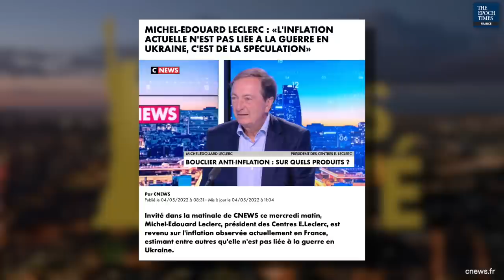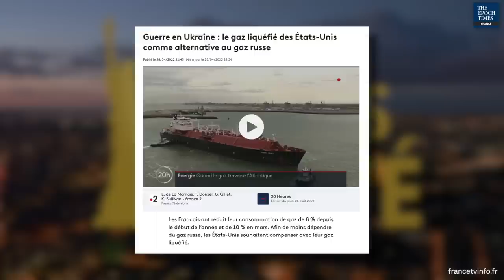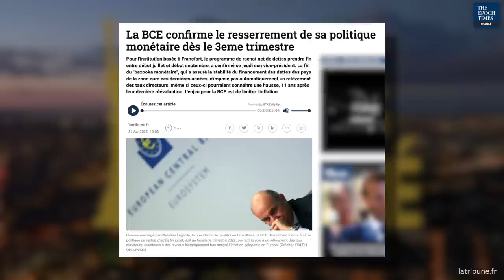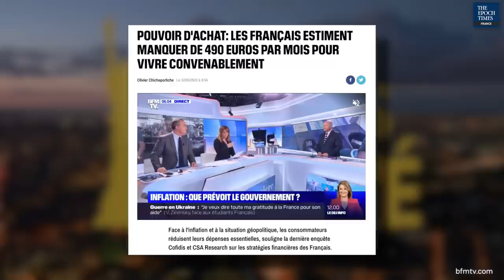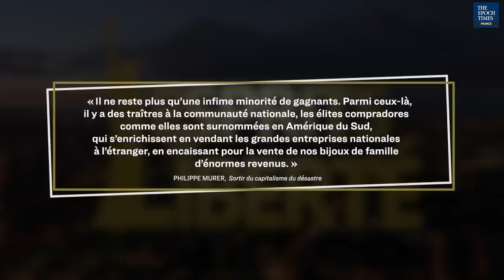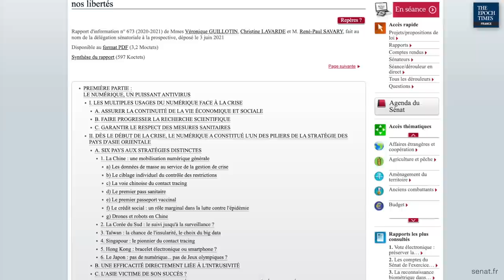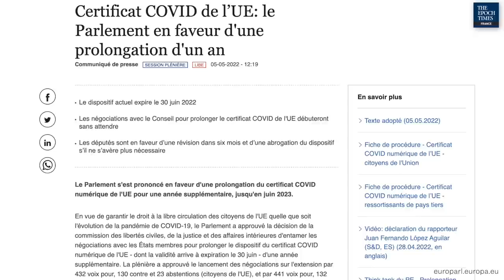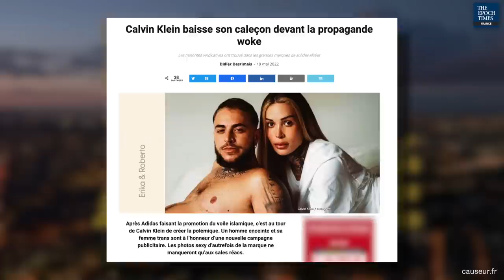« On nous impose des méthodes de surveillance extrêmement violentes » – Philippe Murer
Philippe Murer est économiste, spécialiste des questions liées à la souveraineté économique, à l’environnement et à l’énergie. Il a également publié plusieurs ouvrages en lien avec ses travaux.

Nous l’avons rencontré afin d’évoquer avec lui plusieurs sujets en lien avec l’actualité, notamment la situation économique en France et en Europe, les conséquences des sanctions prises dans le cadre de la guerre entre l’Ukraine et la Russie, ainsi que les enjeux du déploiement progressif des dispositifs liés à l’identité et à l’euro numériques ou à la biométrie.

Quels sont les différents facteurs qui expliquent la forte hausse de l’inflation ? Dans quelle mesure est-elle imputable à la guerre entre l’Ukraine et la Russie ?
Les sanctions économiques prises par l'Union européenne envers Moscou ont-elles porté leurs fruits ?
La combinaison des sanctions envers la Russie et de la politique zéro Covid menée en Chine pourrait-elle plonger la zone euro dans la récession ?

Quelles seront les conséquences du changement de politique monétaire de la Banque centrale européenne annoncé par Christine Lagarde pour la zone euro et pour la France ?

Les Français peuvent-ils espérer une amélioration de leur niveau de vie pendant le second quinquennat d’Emmanuel Macron ?

Quels sont les enjeux des dispositifs de l’identité numérique et de l’euro numérique sur lesquels travaillent l’Union Européenne ?

L’euro numérique pourrait-il être utilisé comme un instrument contraignant au service d’une vision politique ?

Le nouveau règlement de régulation d’Internet adopté par l’Union européenne risque-t-il de restreindre la liberté d’expression ?

Retrouvez les réponses de Philippe Murer à ces questions dans la vidéo et donnez-nous votre avis dans les commentaires.

Journaliste : Henri-Michel Thalamy
Images : David Vives/Vincent Su